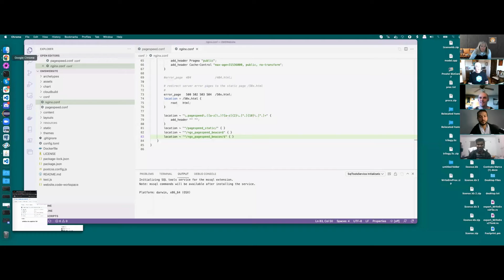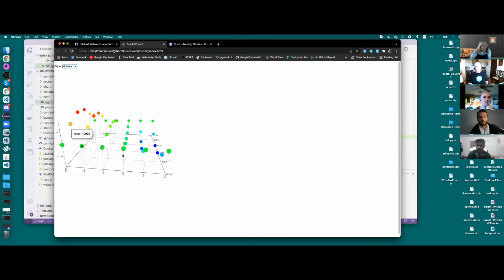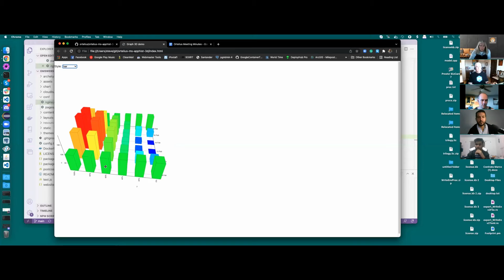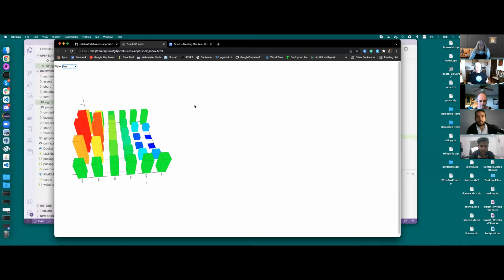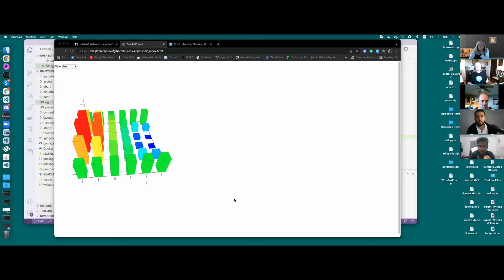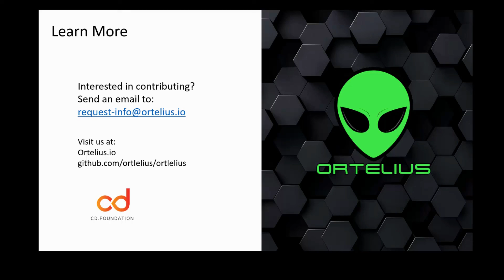Ortelius General Community Feb. 8 2022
March/April Hackathon, updates from the architecture group and Podcasts are the topic of this General Community Meeting.